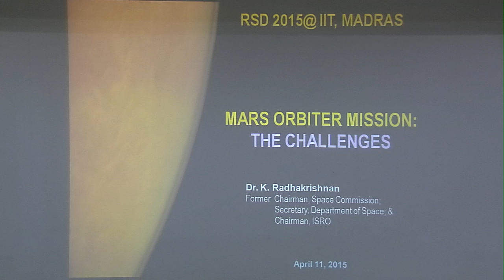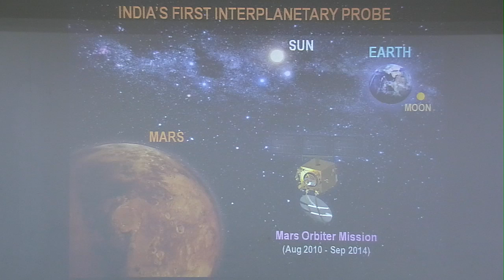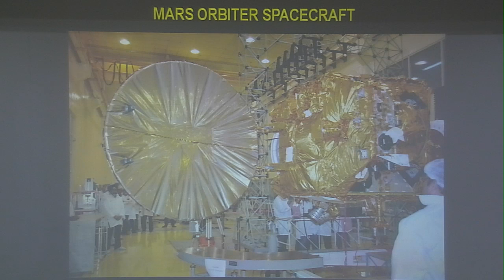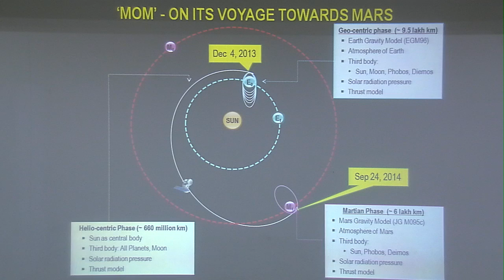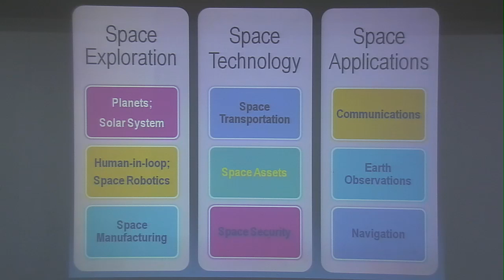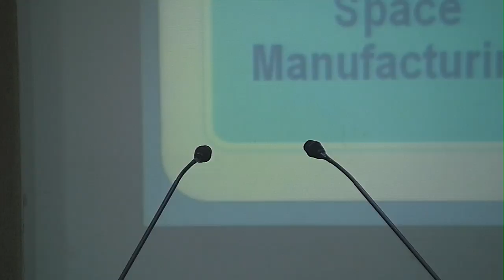RSD'15: Cheif guest Address by Dr K Radhakrishnan, Ex-Director, ISRO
Research Scholar Day'15: Cheif guest Address by Dr  K  Radhakrishnan.